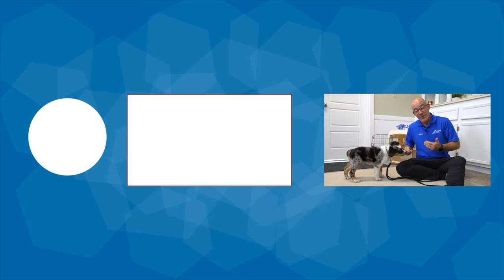The CHEAPEST Tool To TRANSFORM Your Puppy Training!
Puppy training can feel like a roller coaster some days. Especially if you're dealing with some of the common issues like puppy biting, trying to stop your puppy from jumping up, and puppy chewing! There is a very simple, inexpensive tool that you should be using in your puppy training that can transform your training process. This is a training tool that we have recommended to tens of thousands of puppy owners and we keep getting the same response. "I can't believe how helpful it is!". In this video, Instructor Steve will show you how this simple puppy training tool can be used to stop those unwanted behaviours.

Another common challenge the puppy owners have is teaching their puppy to drop things!

We Now Have A Puppy Essentials Training Program Online!

We Currently Have Some Of Our Signature Training Equipment Available Online! (Limited Quantities) To Get Yours,

Our "HeartDog" Merch Is BACK!

Visit Our Amazon Store And See The Dog Products We Love

CHAPTERS
00:00 The CHEAPEST Tool To TRANSFORM Your Puppy Training
00:31 Using A House-Line For Puppy Management
02:20 How To Use This As A Puppy Training Tool
03:19 Stop Your Puppy From Biting
04:19 Redirect To Puppy Training
07:21 Stop Puppy Jumping With Your House-Line
10:55 Stop Your Puppy From Jumping Up On Things
12:34 Stop Your Puppy From Chewing On The House-Line
13:59 The MOST Important Part Of Your Puppy Training Is Management!
14:30 What Should You Teach Your Puppy NEXT?